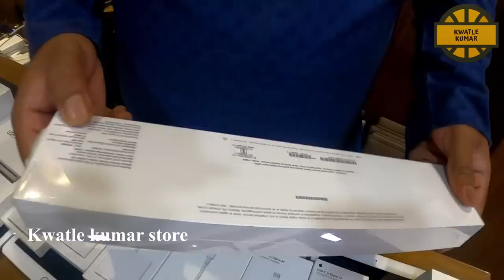Second hand Apple Laptop in Bangalore | i cluster technologies | second hand Apple products | imac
i Cluster Technologies
No. 536, 1st Main, 4th Avenue
Teachers Colony, Koramangala 1st Block,

i Cluster Technologies is an eminent Sales and Repair Service Center for all Apple Devices since 2012. We are specialised in repairing all simple to complex technical issues of all Apple Brands like iPhone, iPad, MacBook, MacBook Pro, MacBook Air, iMac, iWatch, Mac mini.